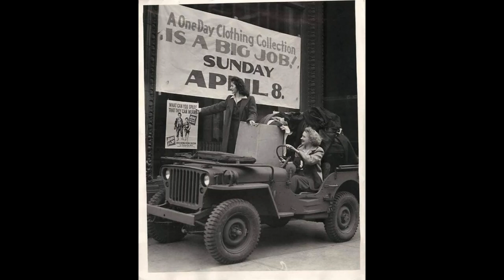Segunda Guerra Mundial Jeep Willys MB 1942 Ford GPW American Bantam